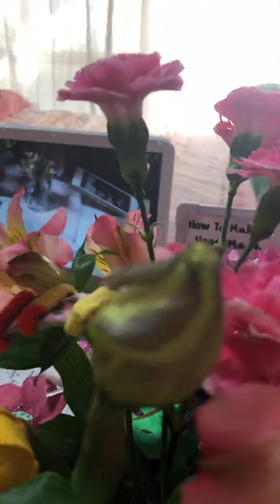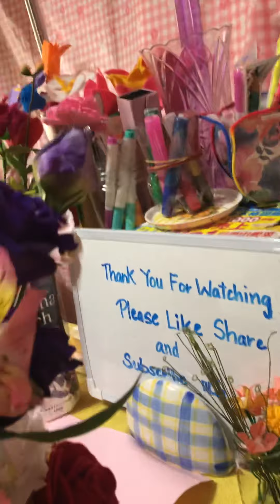I deas flowers gift mix for mother’s day